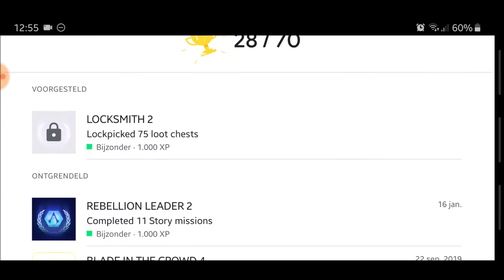Assassin's Creed Rebellion - Daily Objectives